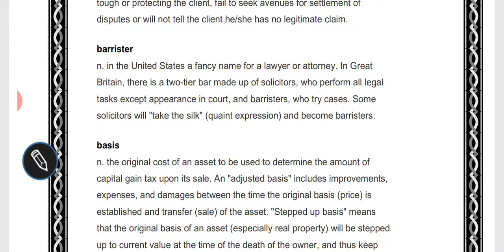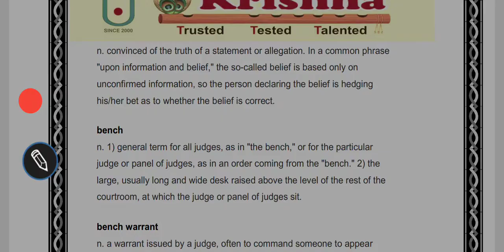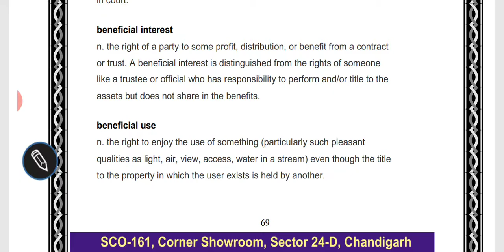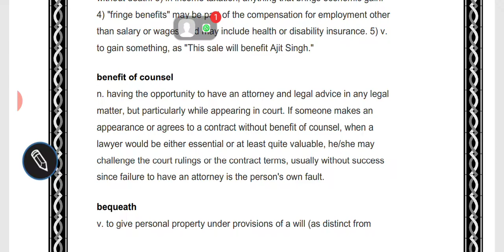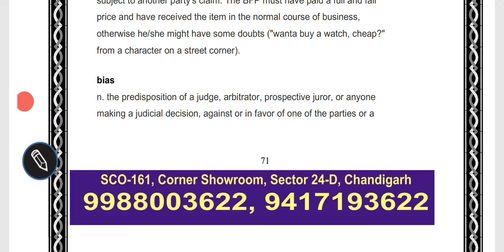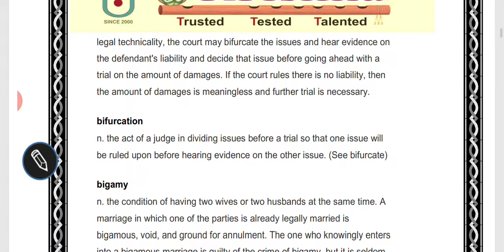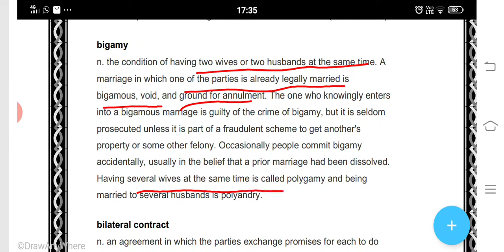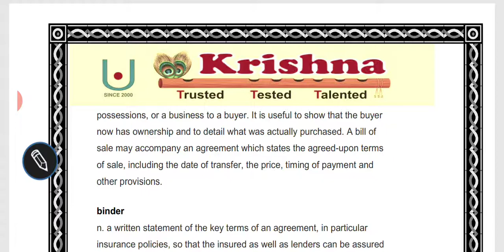Legal terms session 10 Barrister to Bill of lading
Legal Terms and Phrases made easy through Video Lectures in CLAT Coaching at Krishna Tutorials Chandigarh 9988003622. The Best Institute for Judiciary Coaching. Coaching for CLAT and Judicial Services Exams by the Best Faculty. Living legends of Law teaching under one roof. Best preparation for JMIC Exams- PCS, HCS, HPJS, DJS, RJS etc.